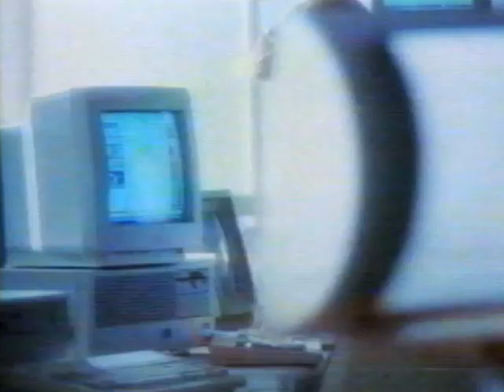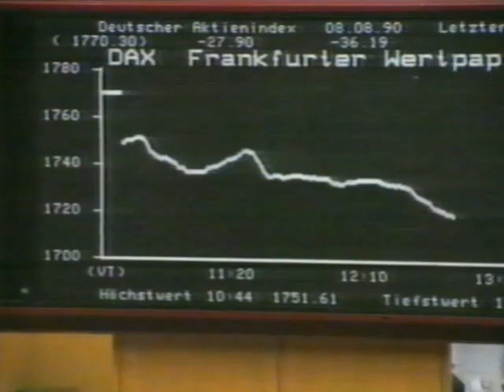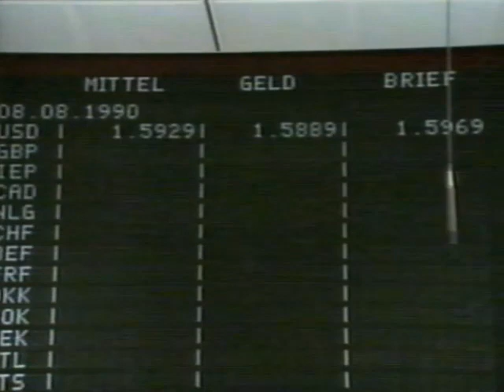08.08.1990 Vorschauen und RTL Aktuell